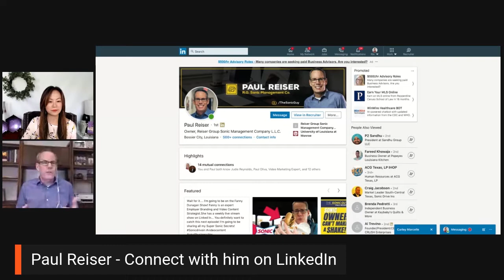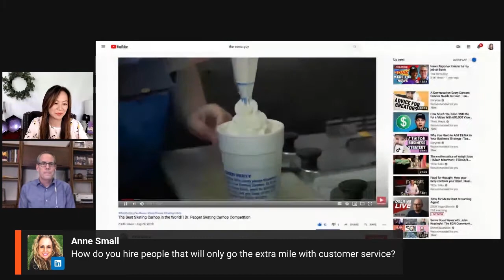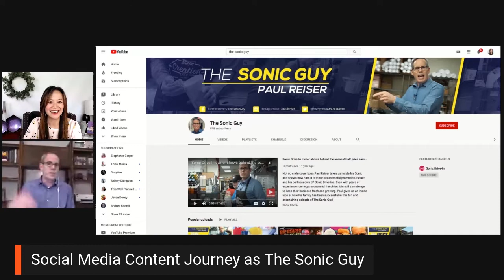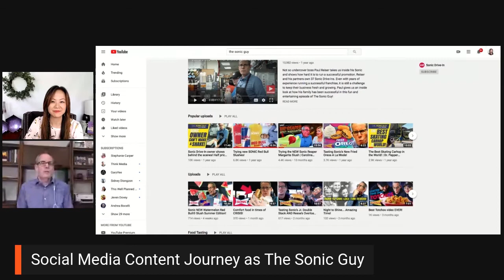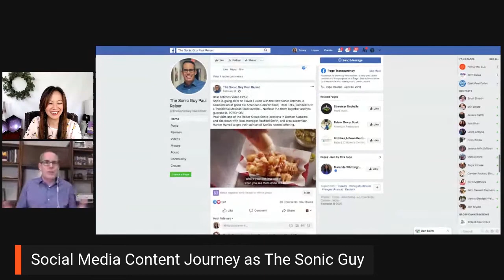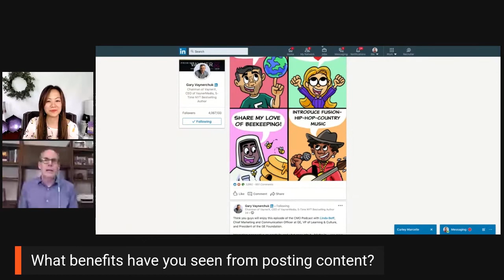How to Optimize Curbside Service with Paul Reiser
00:00 Intro
00:50 Intro to Sonic – The original curbside service
08:35 Fun Facts about Sonic
11:11 What are the key challenges in the restaurant and fast food industry
15:15 What defines great customer service?
17:20 Advice for better curbside customer service?
23:00 How to hire people who will go the extra mile
28:40 The Sonic Guy video
30:50 The Sonic Guy social media journey
35:35 How is everyone an influencer End
36:20 How technology will help in the future
40:40 Benefits of posting social content
45:10 Worker Safety
47:00 Get comfortable being uncomfortable
56:40 Final Thoughts